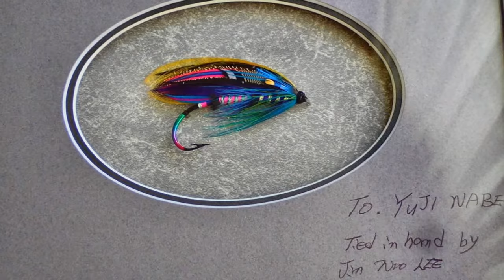Fly tying - Freestyle Atlantic Salmon fly tied in hand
Freestyle salmon fly tied in hand